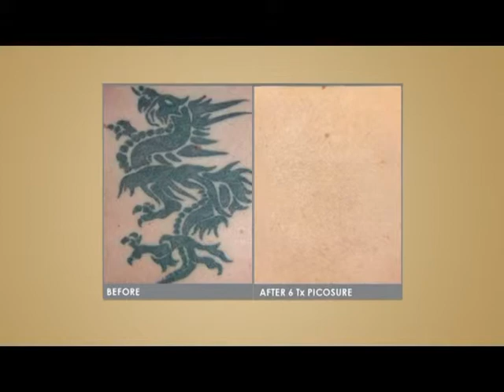Randall Dermatology Tattoo Removal PicoSure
For over two decades, Dr. John K. Randall has committed
himself to finding the most state-of-the-art procedures,
concentrating the practice's full attention on each patient's
unique skin concerns.
Announcing a dynamic breakthrough in skin care exclusively
from Randall Dermatology!
PicoSure, the world's only picosecond aesthetic laser for
tattoo removal.
This unprecedented advancement in laser technology safely
and effectively erases tattoos with fewer treatments and
better results.
To learn more about PicoSure, visit the Randall/MedSpa
OR visit RandallDerm.com complete list of services and the
Randall office nearest you.